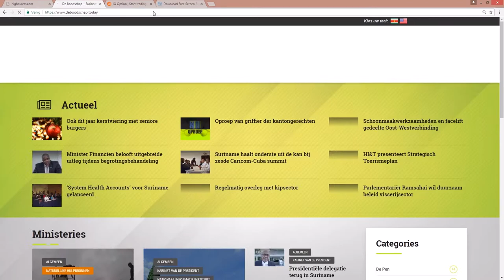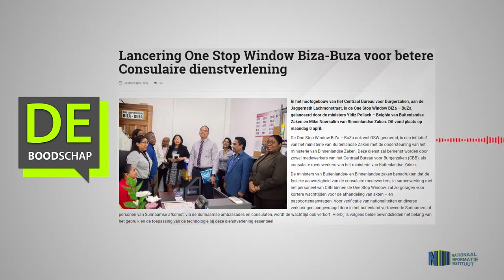Lancering One Stop Window Biza Buza voor betere Consulaire dienstverlening